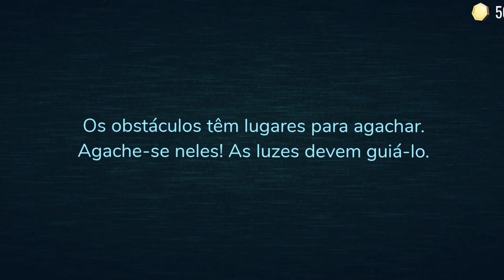joguei Doors será que o SEEK me PEGOU?👁️😱